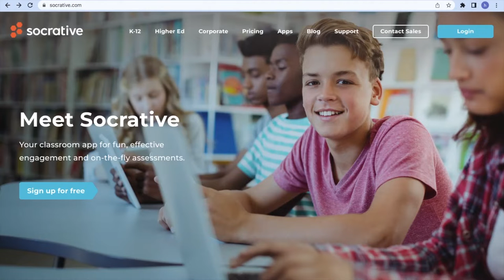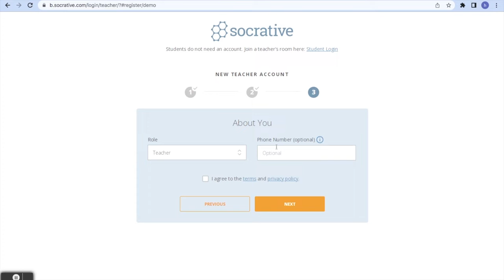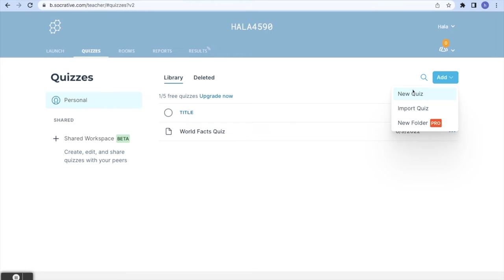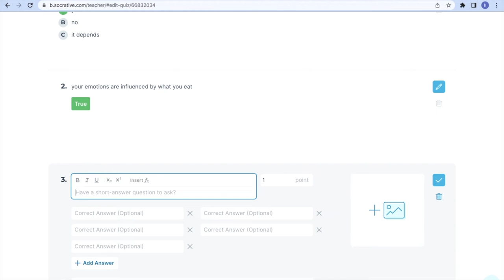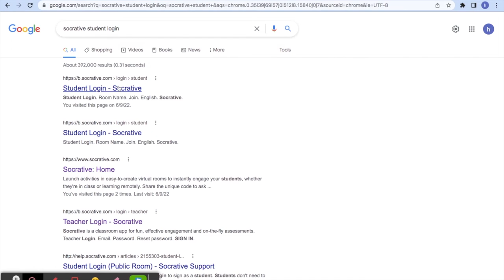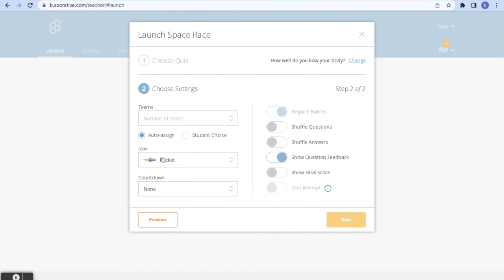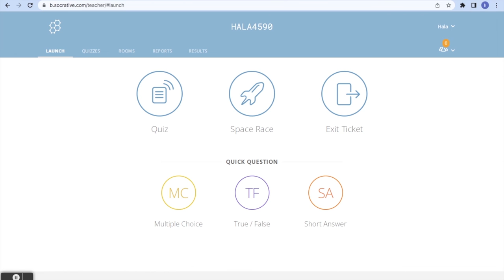how to use Socrative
Socrative is an online assessment tool that allows teachers to assess learners through quizzes and exit tickets. Socrative is very easy to use since learners don’t need to login using their emails. All they need is a code.